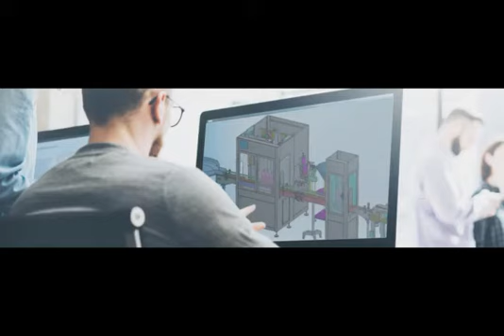Automatische Hochgeschwindigkeits Orangensaft Flaschenhülse Schrumpfetikettiermaschine Flaschenkörpe